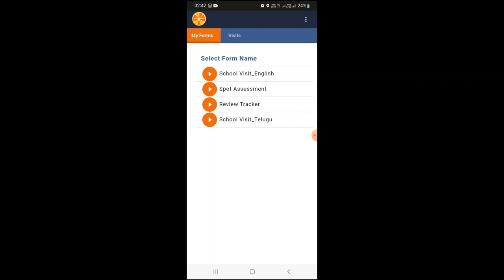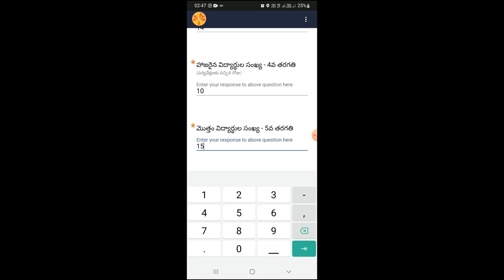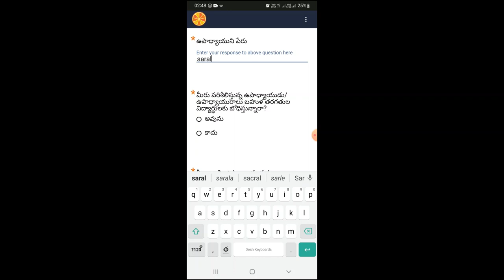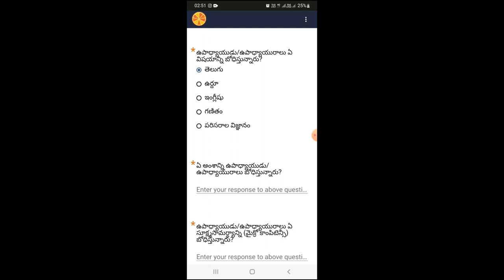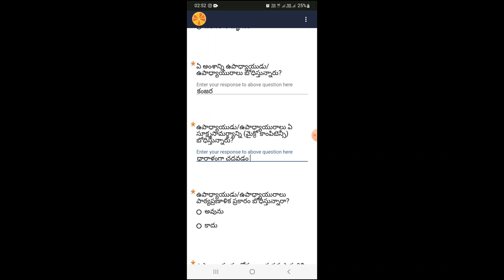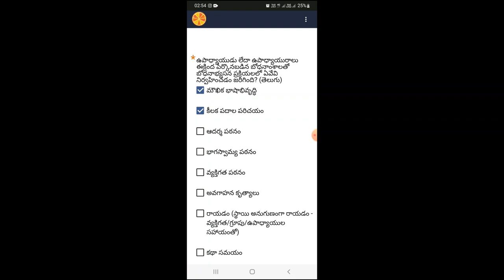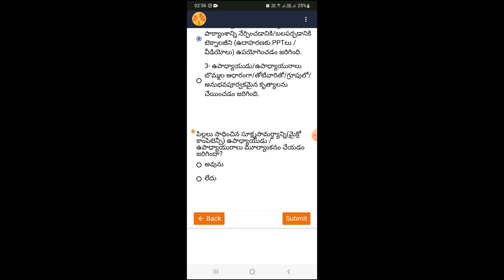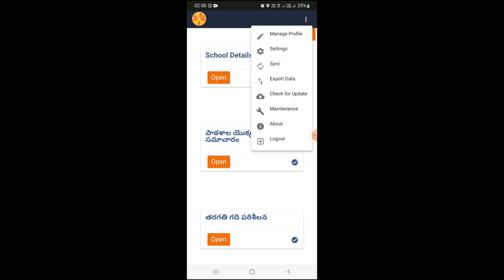4 Classroom Observation